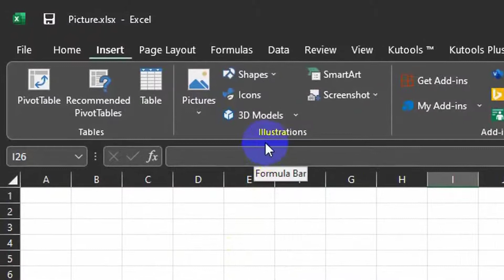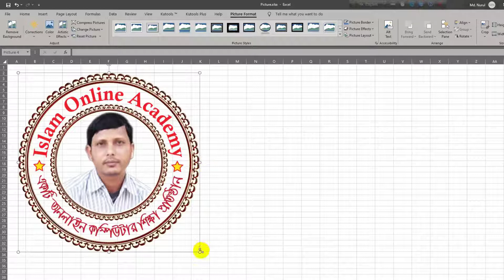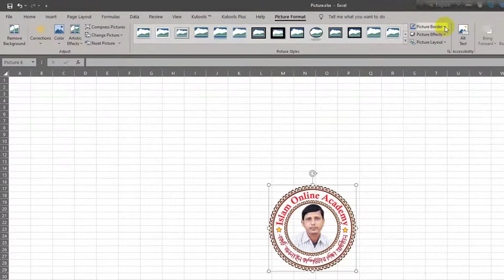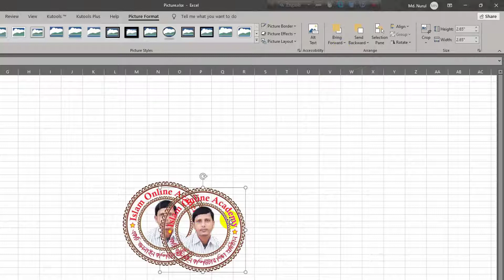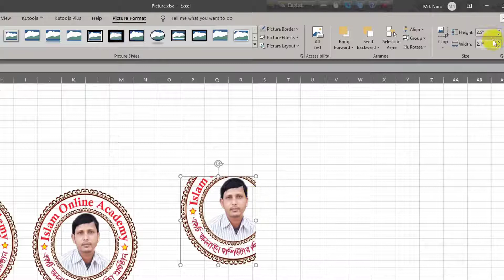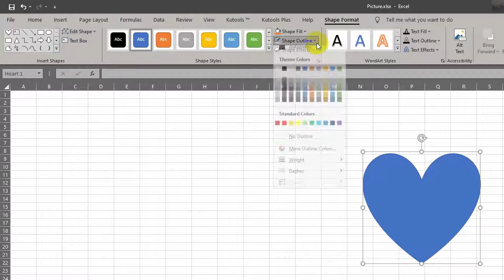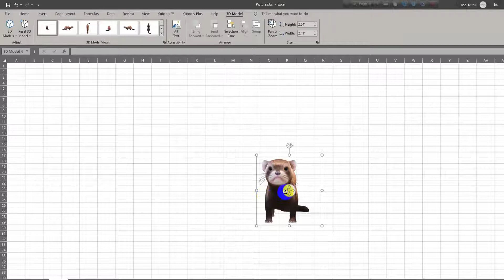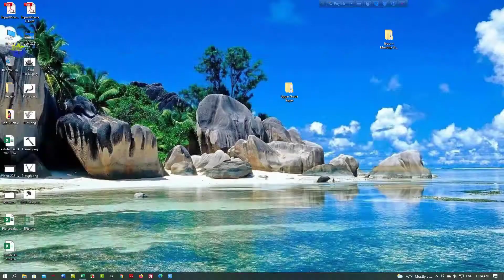Insert Pictures, Shapes, Icons, 3D Models, SmartArt & Screenshot in Excel Bangla